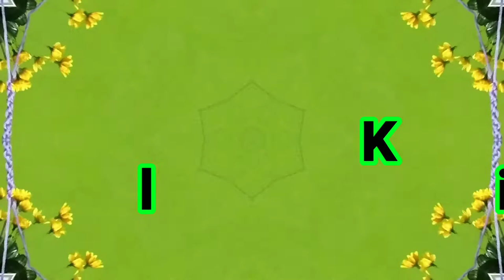Peluang Usaha | Cara Membuat Tali Pot Gantung Varian 2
Ini adalah video tutorial membuat Tali Pot gantung dari tali Kur, ini adalah varian ke 2 karena sebelumnya yang varian pertama sudah tayang juga kalian bisa lihat disini

Disini kalian bisa lihat review bunga dan tutorial merangkai bunga lainnya, serta tutorial tutorial lainnya yg Insyaallah bermanfaat buat kita semua.

Dan kalian bisa ikuti IG kami di @kreasi_halal

Terimakasih banyak.